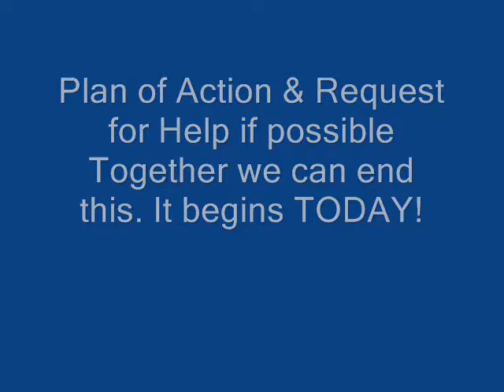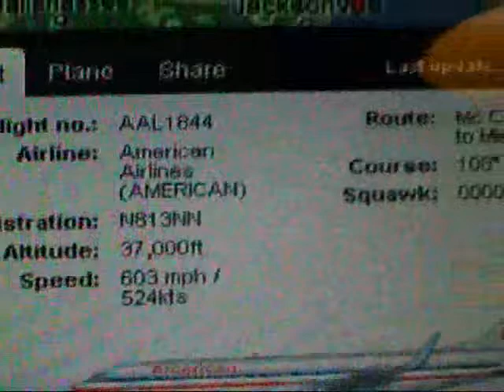HOW TO Identify the sprayers & a request.wmv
More insight regarding the operation whereby we Start to track the commercial airliners spraying you in your area. Source is planefinder(dot)net. I will give you names of other programs at you request via PM or email IF you are a known subscriber and or contact as I will NOT provide such information to any unknowns or people posing as contacts or subscribers. Fair warning - I WILL check your channel before giving out any further info. If I do not know you or have not interacted with you previously - FORGET IT!